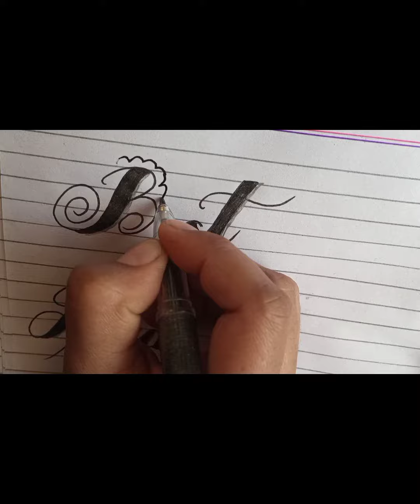Best of luck || Beautiful cursive handwriting